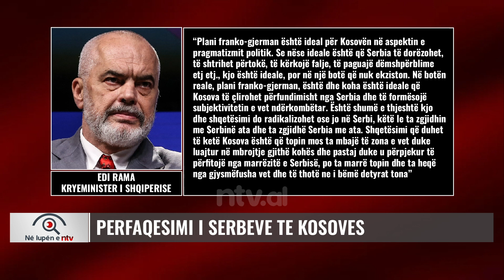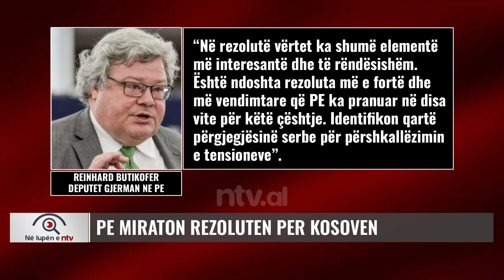PE miraton rezolutën për Kosovën, dënon ashpër sulmin ndaj policisë në Banjskë.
Parlamenti Evropian (PE) ka dënuar ashpër sulmin ndaj policisë në Banjskë të Zveçanit më 24 shtator, duke e quajtur sulm terrorist dhe ka kërkuar përgjegjësi nga Serbia nëse dëshmohet lidhja e drejtpërdrejtë e Beogradit me këtë ngjarje. Këto janë përfshirë në rezolutën për zhvillimet në dialogun mes Kosovës dhe Serbisë dhe zhvillimeve në veri të Kosovës.

𝐀𝐮𝐭𝐨𝐫 : NTV